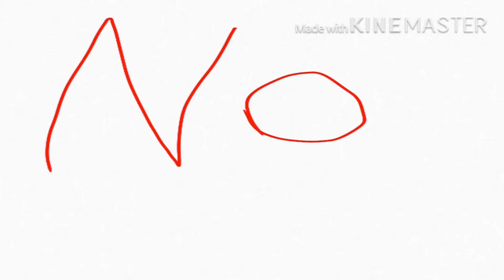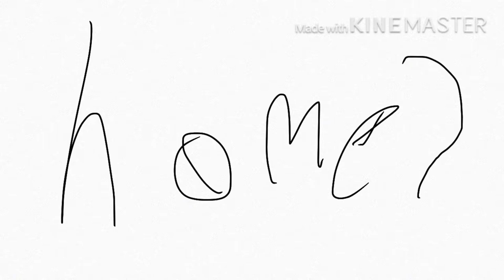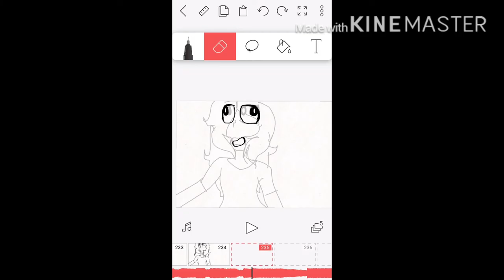Hey brother (school project)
Song:Avicii-hey brother
We already miss you avicii:(

If my school is reading the description,I have an important message...

Hi :)